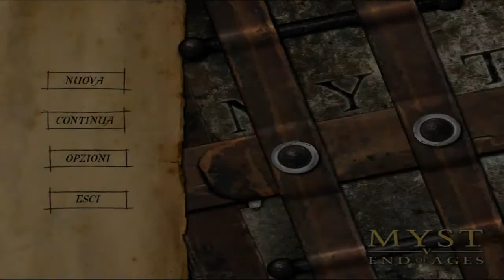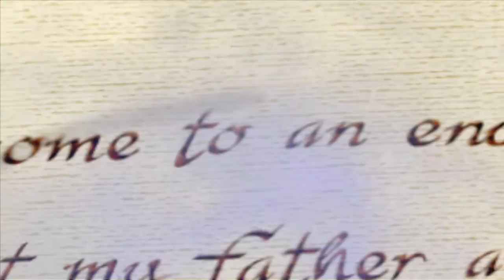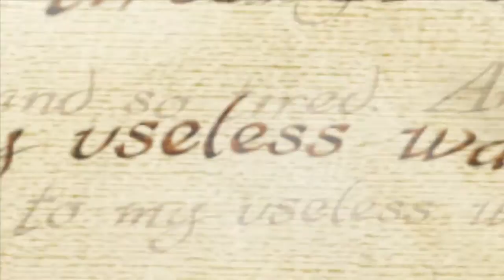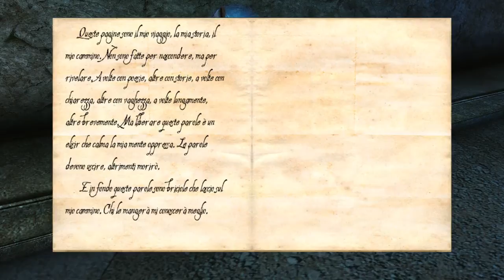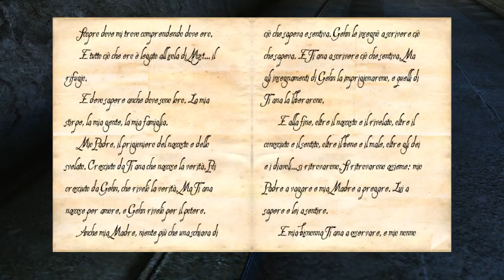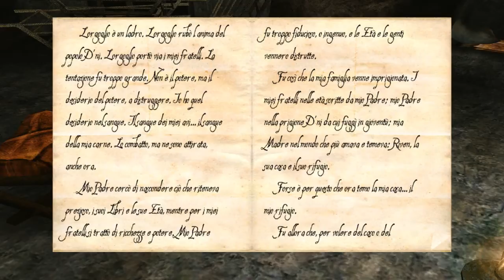Myst V: End of Ages (ITA) - [01/20] - [K'veer - 01/03]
My playlist All my playlists Per facilitarne la fruizione, questi video sono stati registrati ricalcando fedelmente la soluzione pubblicata su Adventure's Planet, scritta da Ivan Vailati